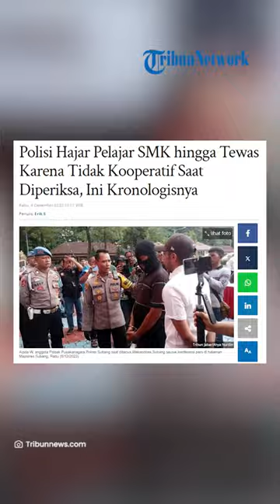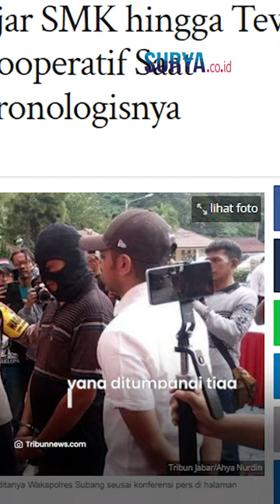KRONOLOGI Oknum Polisi Diduga Aniaya Pelajar hingga Tewas, karena Tidak Kooperatif saat Diperiksa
VP: ARH

SURYA.CO.ID -  Aipda W diduga menganiaya Adlyan Waher (16), pelajar kelas XI SMKN 1 Pusakanagara, Kabupaten Subang, Jawa Barat, hingga tewas.

Aipda W adalah oknum polisi anggota Polsek Pusakanagara, Subang.

Pelaku menangkap korban yang diduga hendak tawuran karena membawa senjata tajam. Aipda W sudah ditahan polisi.

Peristiwa itu bermula saat Adlyan bersama empat temannya pada Minggu Minggu (3/12/2023) sekitar pukul 02.00 berangkat dari Desa Rancadaka, Kecamatan Pusakanagara, menggunakan dua motor.

"Hendak melakukan tawuran ke daerah Truntum, Desa Patimban, dengan membawa senjata tajam parang dan kelewang," ujar Wakapolres Subang, Kompol Endar Supriatna, Rabu (6/12/2023).

Artikel ini telah tayang di Tribunnews.com dengan judul Polisi Hajar Pelajar SMK hingga Tewas Karena Tidak Kooperatif Saat Diperiksa, Ini Kronologisnya,
Penulis: Erik S